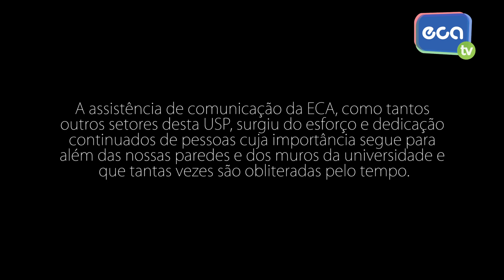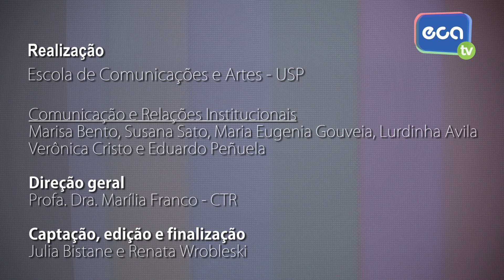Além do Ofício - Maria Eugênia Gouveia e Marisa Bento